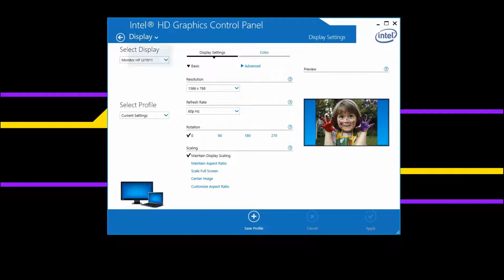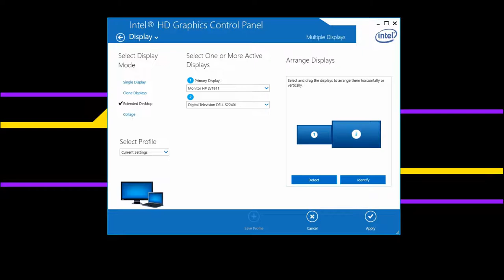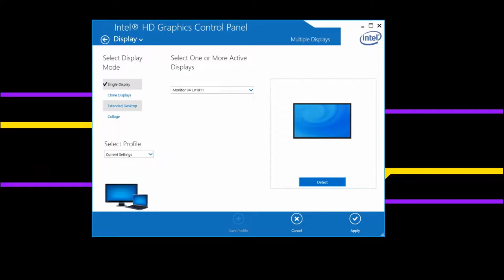How To Set Up 2 Display Properly | How To BEE PC Tutorial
Be Happy
Bee Healthy

"Socials"